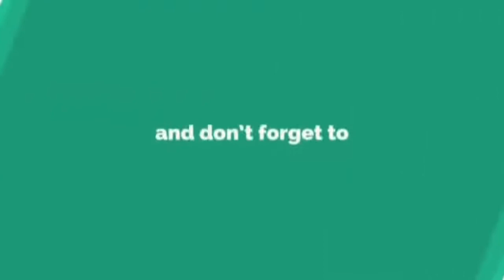Pelik Betul Bila Fattah Amin Cakap Bahasa Indonesia.